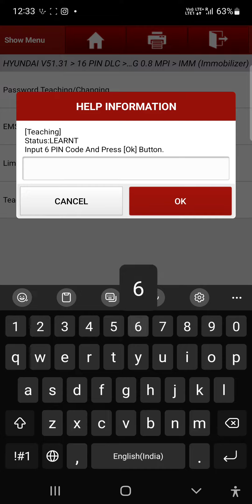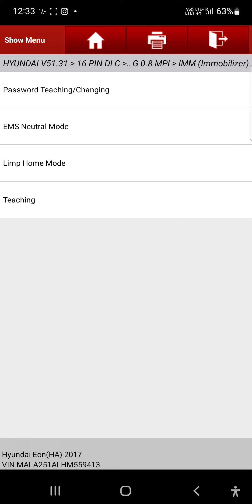Hynduai Eon 2017 key programming by launch